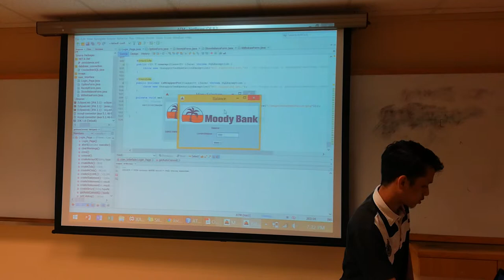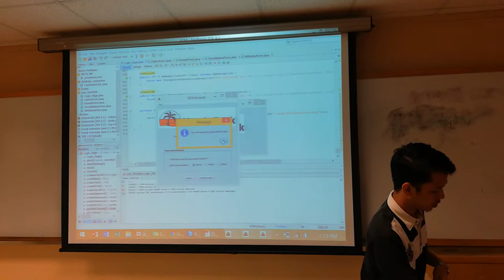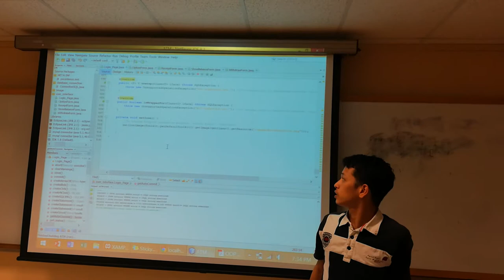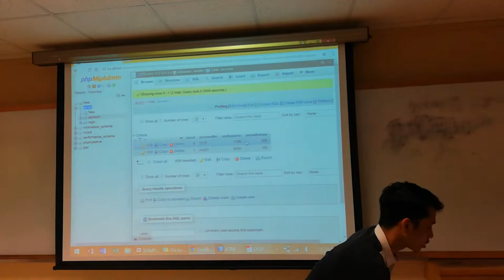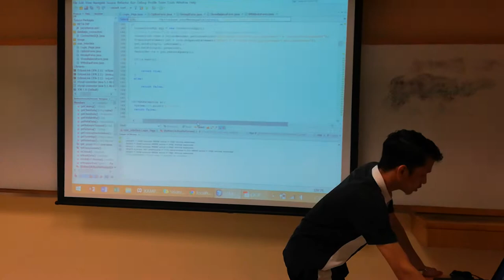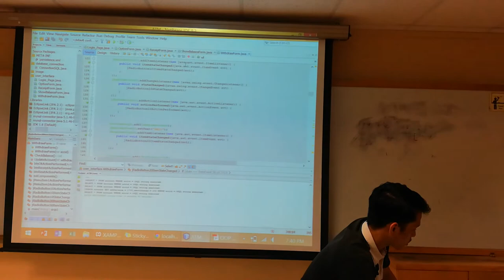OOP Project ATM Machine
Advenced Computer Science presentation for Prof. Shamsul